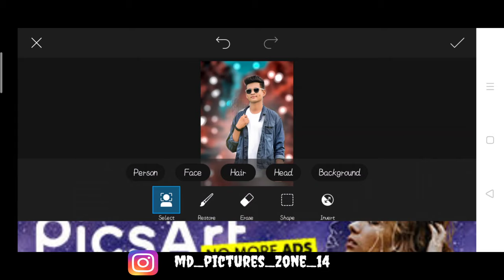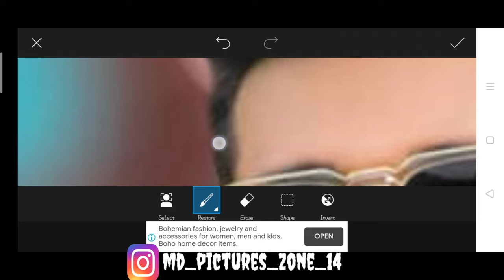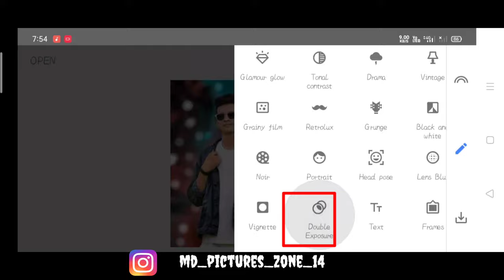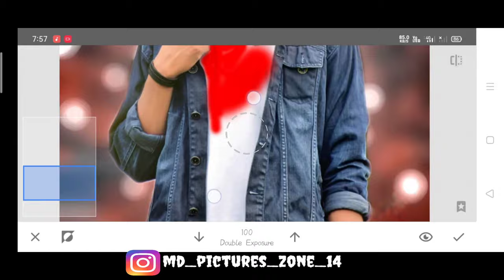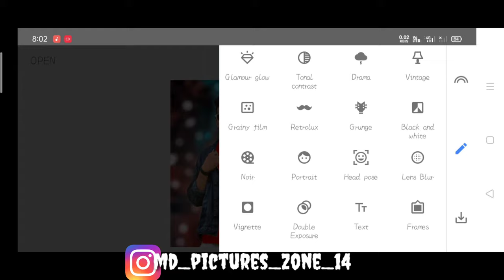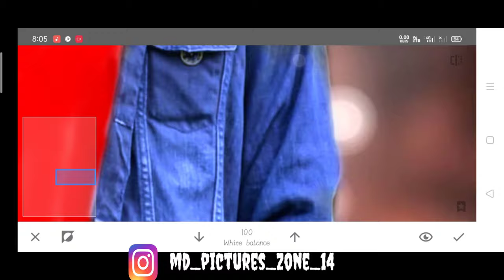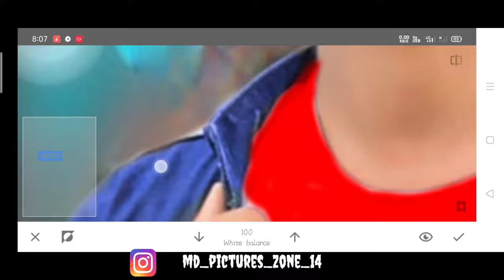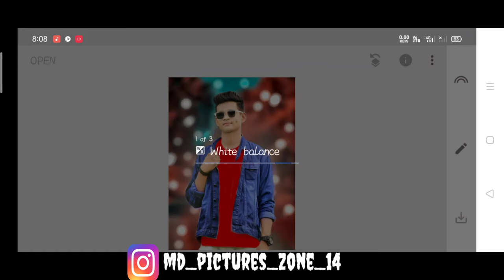snapseed CB photo editing/Snapseed se CB editing Kaise kre CB edit CB bekgaraund CB photo editing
next topic 👇
snapseed CB photo editing
snapseed se CB editing Kaise kre
cb edit
cb photo editing
snapseed CB photo editing Malayalam
snapseed photo editing trending
snapseed photo editing Telugu
md pictures zone 14
snapseed
cb
photo
editing
edit

CB edit
cb editing Malayalam